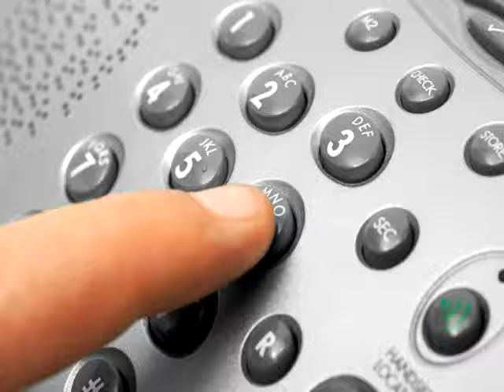Prank Call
A well known prank call gone wrong :L